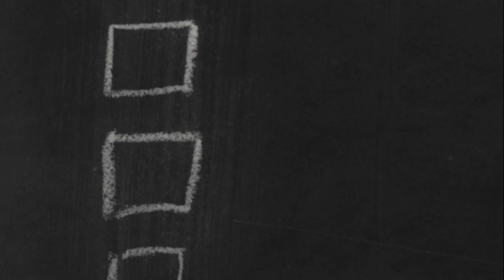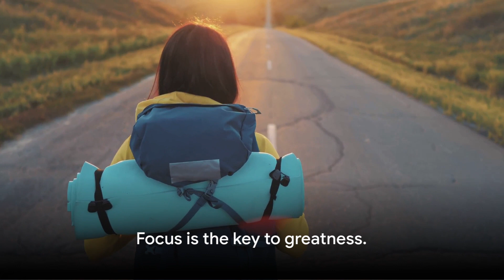How to Use Essential Skills with Consistency for Success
Discover how to use essential skills with consistency for success. Distinguishing between the essential and the optional can transform your professional and personal life. This video offers senior leaders strategies for identifying crucial elements and integrating them into daily practices for ultimate success.